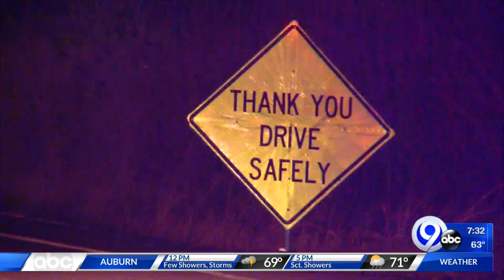Cate 7:30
Cate 7:30